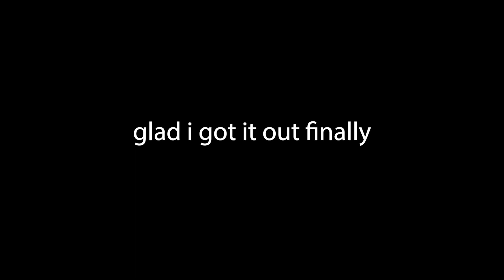Come Thru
єиʝσу тнє νι∂єσ!

ѕєє уσυ gυуѕ иєχт νι∂єσ!